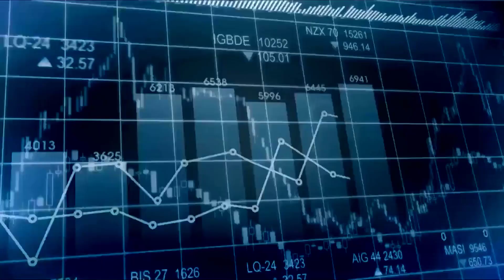Como criar conteúdo viral e Ganhar Dinheiro na Internet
Aprenda como ganhar dinheiro na internet aqui abaixo vou deixar um matéria para você ganhar dinheiro online todos os dias na internet

⚡Descrição
Você que quer aprender como ser um Nerds de Negócios para ganhar dinheiro na internet hoje você precisa aprender como criar um conteúdo viral da   maneira certa para fazer isso seu um conteudo viral e ganhar dinheiro na internet e ter ganhos acima da media no YouTube.

Nesse vídeo eu vou te mostrar Como criar conteúdo viral da maneira certa sem complicações e claro ganhar muito dinheiro na internet vou te mostrar como ter ganhos usando o youtube a  internet e seu tempo para ganhar com sites para ganhar dinheiro.